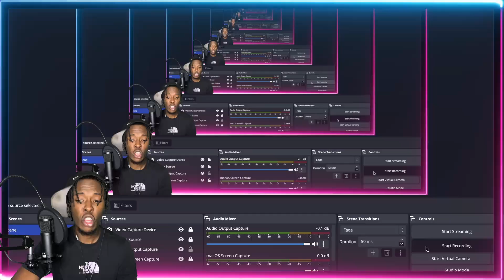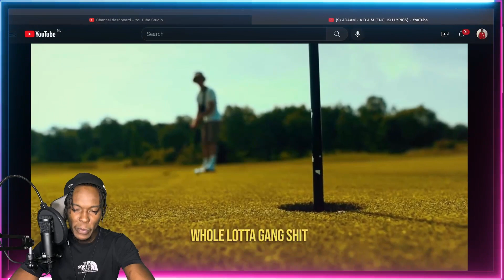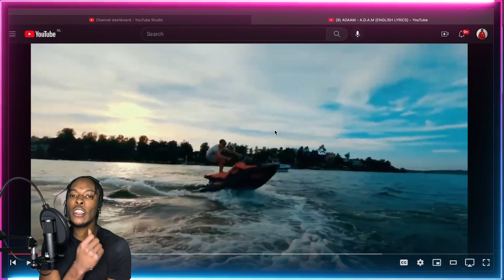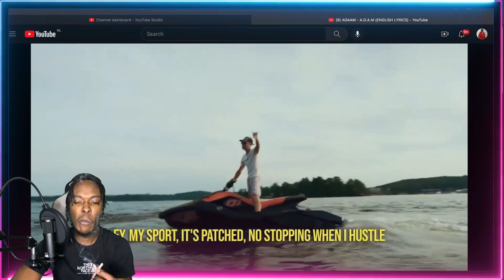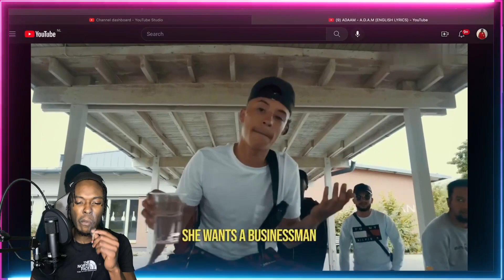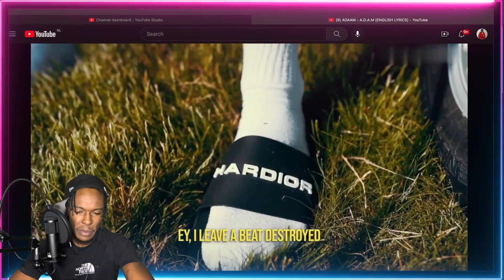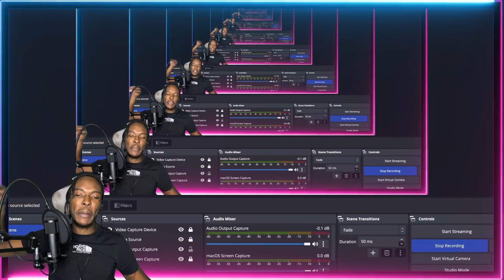AMERICAN REACTS TO SWEDISH RAP! ADAAM - A.D.A.M (ENGLISH LYRICS)